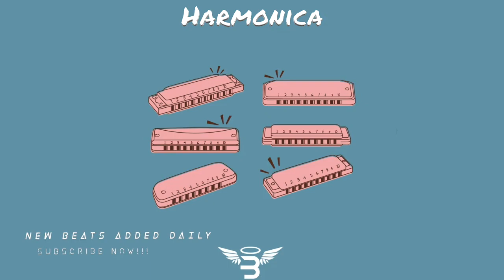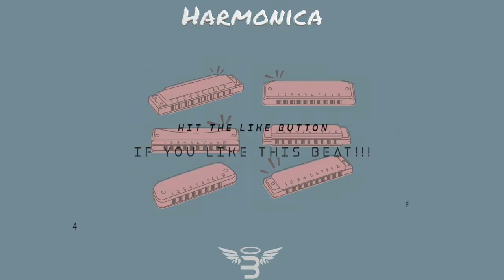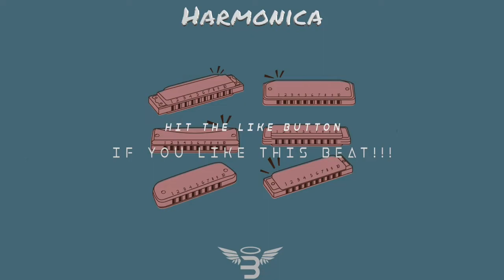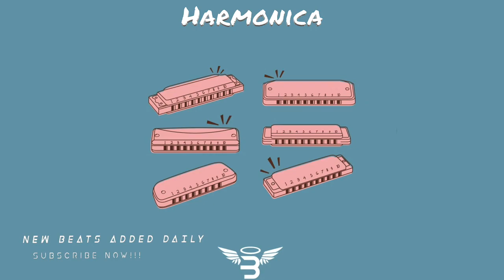Young Thug | Derez Deshon | London On Da Track Type Beat Instrumental " HARMONICA " Pro BeatzDaGod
"" BEATS AND BLESSINGS " Vol 1 💽 ➡11 UNTAGGED BEATS 🔥 FOR ONLY $49.99 💰 Purchase | Instant Delivery

NEED MIXING / MASTERING / MIXTAPE HOSTING & UPLOADS
BY DJ BEATZDAGOD ( OFFICIAL QUALITY CONTROL MUSIC DJ )

( MUST GIVE CREDIT )

❌ COMMENT ❌  LIKE ❌ REPOST

21 Savage Type Beat, Drake Type Beat, Bryson Tiller Type Beat, Young Thug Type Beat, Partynextdoor Type Beat, Future Type Beat,
Migos Type Beat, Gucci Mane Type Beat, Kodak Black Type Beat, Lil Uzi Vert Type Beat, Desiigner Type Beat, Lil' Yachty Type Beat, Nav Type Beat, Trippie Redd Type Beat, Tm88 Type Beat